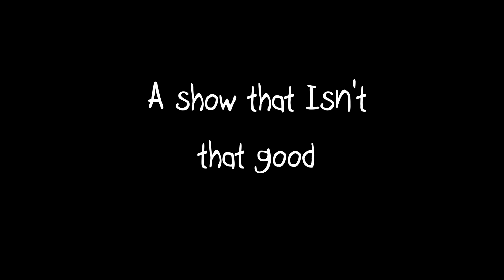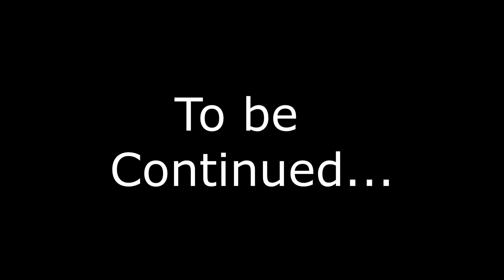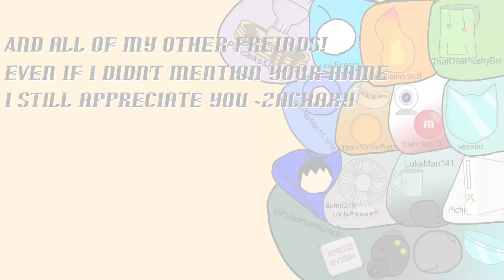[Cancelled] Rampage [Battle] Episode 2: Who?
Oh hey, episode 2.

Wanna recommend a character?

Production: Feb 13 2021 - May 3 2021